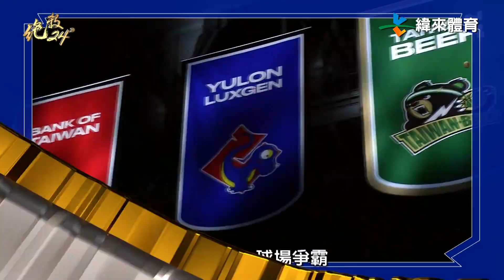【SBL 焦點好球回顧】絕殺24＂ 20210120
第18季SBL場場精彩，值得關注的焦點無所不在，就讓我們跟著絕殺24的腳步，一起看看本週的賽事焦點和高手雲集的五大好球吧！在五大好球當中，每一球都相當精彩，到底有哪些高手入選，絕對讓你大吃一驚、大呼過癮。